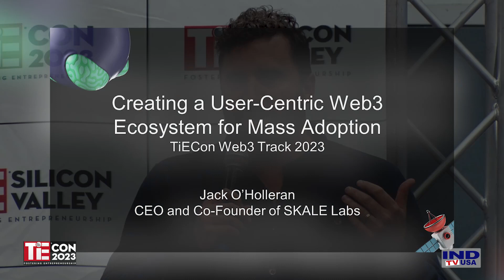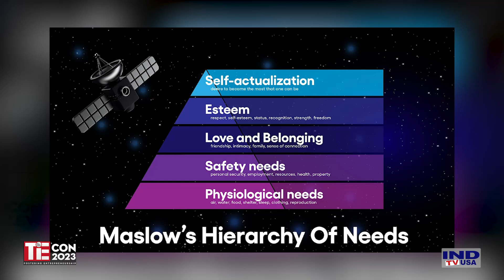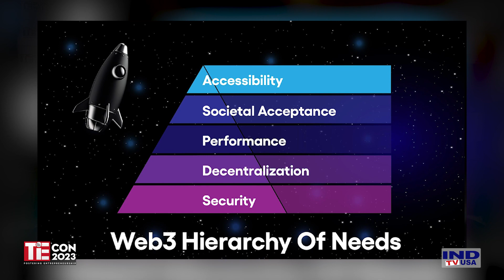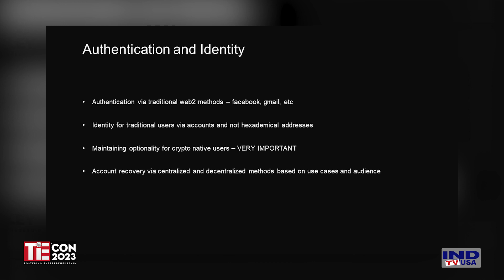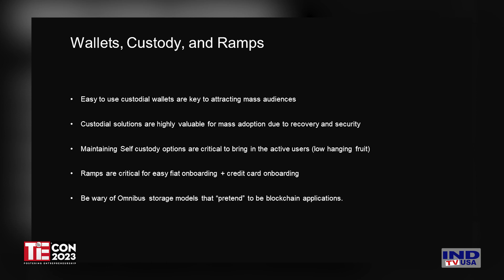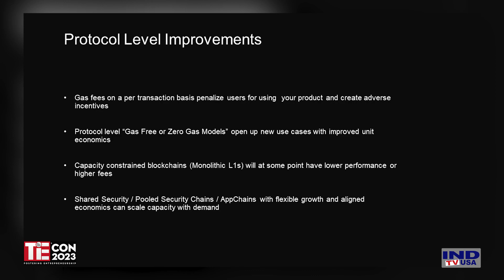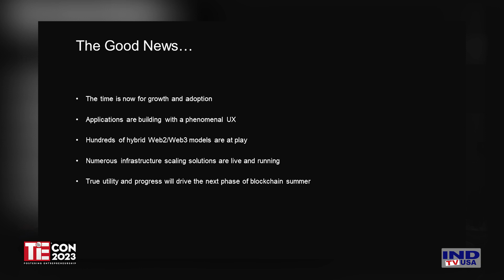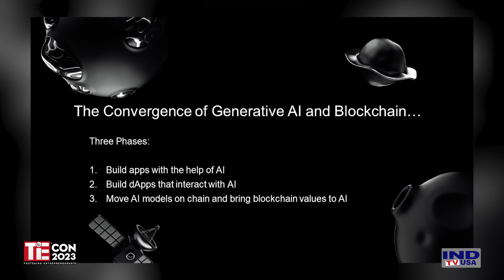TiEcon 2023: Web3 & Metaverse: Creating a User-Centric Web3 Ecosystem for Mass Adoption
TiEcon 2023 at Santa Clara Convention Center, May 3-5

Day 3: Web3 & Metaverse: Creating a User-Centric Web3 Ecosystem for Mass Adoption

In this keynote, we explore the challenges of achieving mass adoption of Web3 and the importance of creating a user-centric ecosystem. We discuss how to design and develop decentralized applications that prioritize the user experience and meet the needs of mainstream users. We also discuss the role of education, incentives, and community building in driving adoption and creating a sustainable Web3 ecosystem. You will gain insights and strategies for building Web3 applications that can appeal to a wider audience and drive mass adoption.

Jack O'Holleran is a veteran entrepreneur and the CEO and co-founder of SKALE Labs, the core team behind the SKALE Network, a blockchain scalability platform that enables developers to build and deploy Ethereum applications quickly and cost-effectively. With over two decades of experience in enterprise software and blockchain technologies, Jack is a recognized expert in blockchain and decentralization. Prior to co-founding SKALE Labs in 2018, Jack founded several successful startups, including IncentAlign, a digital currency platform, and Aktana, the global leading machine learning/AI platform for the life science industry. He also held numerous senior roles at Good Technology, which was later acquired by Motorola, where he continued to serve as an executive.

Throughout his career, Jack has been a driving force behind the development of innovative solutions that improve scalability, security, and user experience. Jack has been actively involved in the cryptocurrency industry since early 2013, and he is committed to creating a more open, transparent, and decentralized world by leveraging the transformative power of blockchain technology. Under his leadership, SKALE Labs has emerged as a leader in the blockchain industry, providing an innovative solution that enables developers to build and deploy decentralized applications quickly and cost-effectively. Jack earned his BS from the University of Nebraska, where he was a two-time letterman for the Nebraska Football team and twice named to the Academic All-Conference first team. He is a proud father of three young children and resides in San Francisco.